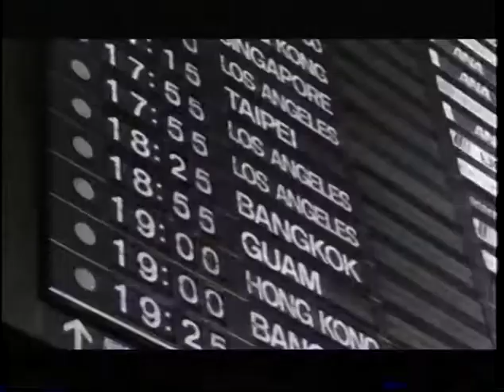Madonna: Truth or Dare (1991) - VHS Trailer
"See Madonna like you've never seen here before."

Not that I object to the seeing of Madonna in various stages of undress, but is that even possible?